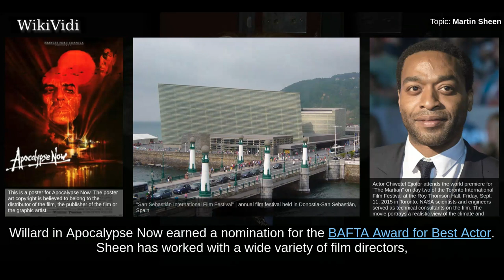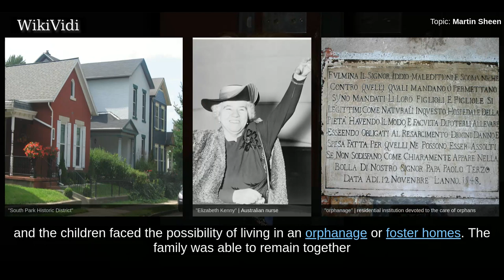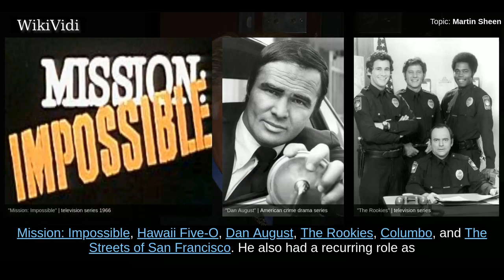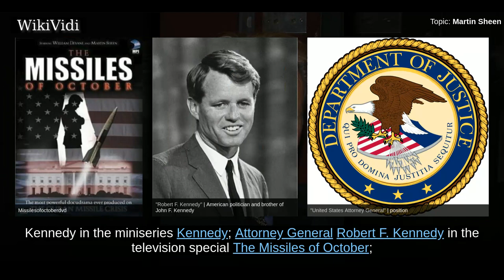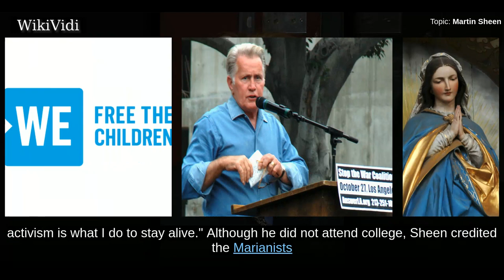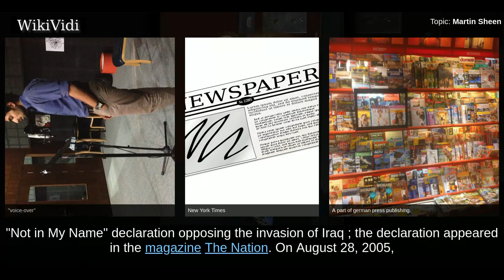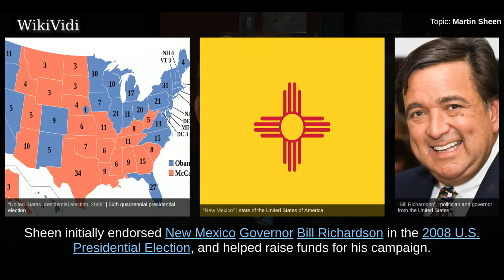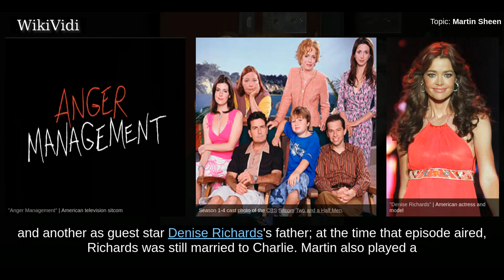MARTIN SHEEN - WikiVidi Documentary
Ramón Antonio Gerardo Estévez , known professionally as Martin Sheen, is an American actor who first became known for his roles in the films The Subject Was Roses  and Badlands , and later achieved wide recognition for his leading role in Apocalypse Now .  Sheen's other films include Gandhi , Gettysburg , The Departed , and The Amazing Spider-Man . He also starred in the television series The West Wing  as President Josiah Bartlet.  In film, Sheen has won the Best Actor award at the San Sebastián International Film Festival for his performance as Kit Carruthers in Badlands. Sheen's portrayal of Capt. Willard in Apocalypse Now earned a nomination for the BAFTA Award for Best Actor.  Sheen has worked with a wide variety of film directors, including Richard Attenborough, Francis Ford Coppola, Terrence Malick, David Cronenberg, Mike Nichols, Martin Scorsese, Steven Spielberg, and Oliver Stone. Sheen received a star on the Hollywood Walk of Fame in 1989. In television, Sheen has won a Golde...

Shortcuts to chapters:
00:01:53: Early life
00:05:20: Career
00:11:33: Political activism

Copyright WikiVidi.